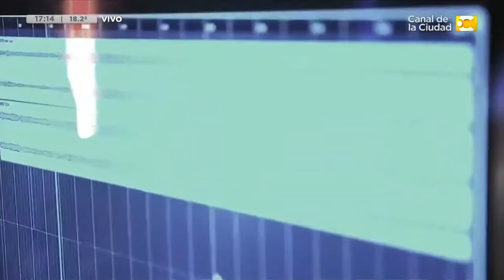¿Quién es la máscara? versión uruguaya - Maxi de la Cruz | Desperezate 12/9